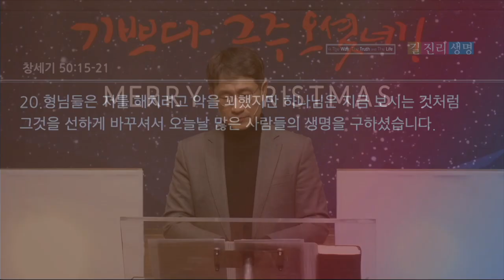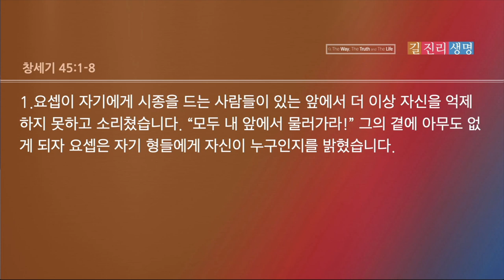"죄의 이야기가 아닌 하나님의 이야기" (창세기 45:1~8, 50:15~21) 드림플러스 양재경 목사 2023-12-17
죄의 이야기가 아닌 하나님의 이야기 (창세기 45장 1~8절, 50장 15~21절)│양재경 목사

- 일시 : 2023년 12월 17일(주일) 오후4시
- 장소 : 온누리교회 부천 본당

경기도 부천시 원미구 평천로 589 (구: 경기도 부천시 상동 499-1)